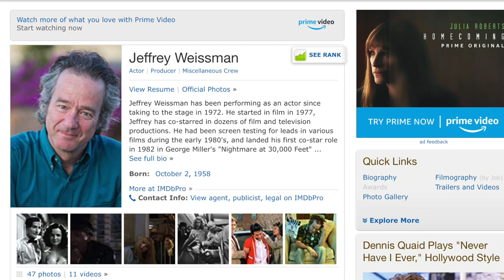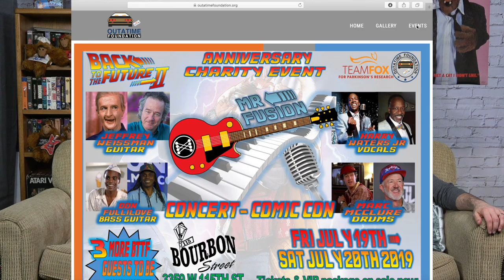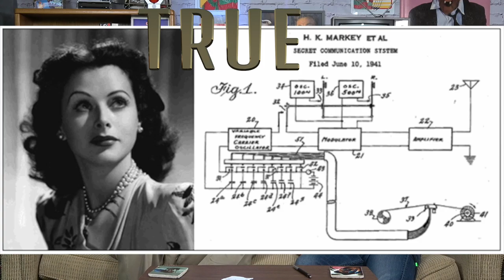Episode 11 Mel Brooks & Blazing Saddles w/ guest host Jeffrey Weissman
Welcome back! We survived Kelly's pirate fever dream! Unfortunately she promptly hopped a schooner and sailed away. We'll get her back soon, the coast guard has been sent after her...

This episode our great friend and the extremely talented, funny and surprising Jeffrey Weissman subs in as co-host. We discuss Mel Brooks, Dom DeLuise and Blazing Saddles. Jeffery shares some great stories involving his interactions with Mel and Dom as well as the industry in general.

Our wonderful theme song was written and performed by Quinten T Cohen

You can take us on the road via podcast on all the major outlets Apple, Spotify, Stitcher, Google